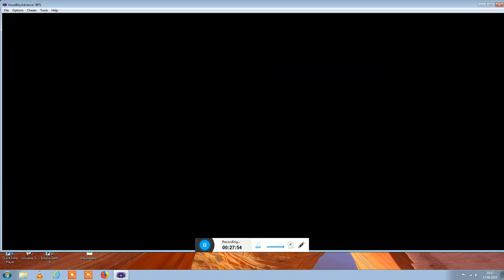Let's Play Pokemon Emerald, Part 4